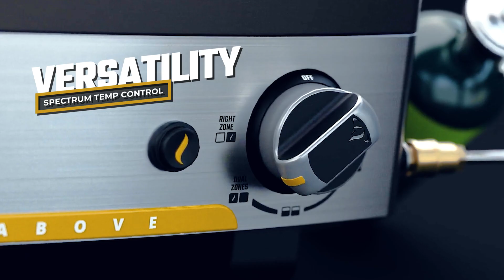Halo Elite 1B Portable Outdoor Countertop Griddle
Product Details:
The Elite Series of Outdoor Griddles from HALO offer a single burner with a dual-zone design that delivers precise temperature control and cooking flexibility. Whether you want to use just one zone or both, the griddles provide a full, wall-to-wall cooking surface with no cold spots. With their convenient, versatile and healthy cooking options, these griddles are available in four different sizes, making it easy to find the right one for your cooking needs. The Elite Series griddles are made with top-quality materials and features that enhance your cooking experience and make them a top choice for those seeking versatility and elevated outdoor cooking. From breakfast favorites like pancakes and eggs to lunch and dinner options like hamburgers and grilled sandwiches, the Elite Series griddles can prepare a wide range of dishes with ease.

Key Features:
Patent-Pending Dual Zone Burner System
Inset 284sq. in. griddle plate for wind-proof wall-to-wall heat
XL Rear Grease Management
Patent Pending Squeegee Utensil Clean Off
Connect a 1lb or a 20lb propane tank
Adjustable regulator of either 9.5" or 11" WC for more temperature control
300°F To 600°F Temperature Range
10 Minute Warm Up Time
Natural Gas Conversion Kit is available
Durable Lid that can be closed while cooking